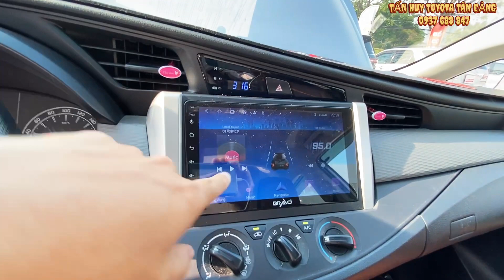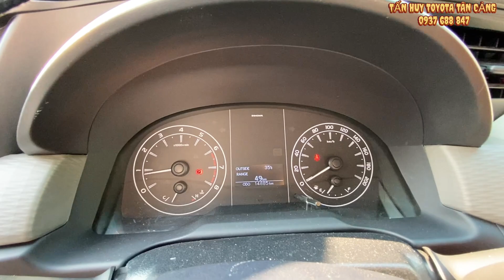Toyota Innova 2.0 E 2020 | Lướt 14885 KM - 8 chỗ cực chất Toyota Tân Cảng 0937688847| Xe cũ tp hcm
Cam kết:
1. Động cơ, hộp số chưa từng đại tu.
2. Không đâm đụng ảnh hưởng tới khung gầm kết cấu.
3. Không thuỷ kích.
4. Khung gầm nguyên bản.
5. Hồ sơ, pháp lý rỏ ràng. Hỗ trợ vay mua ô tô cũ trả góp lên tới 70% giá trị xe, thủ tục nhanh gọn
Xem xe tại: Công ty TNHH Toyota Hiroshima Tân Cảng - HT
Địa chỉ: 220 Nguyễn Hữu Cảnh, P 22, Bình Thạnh, Tp HCM